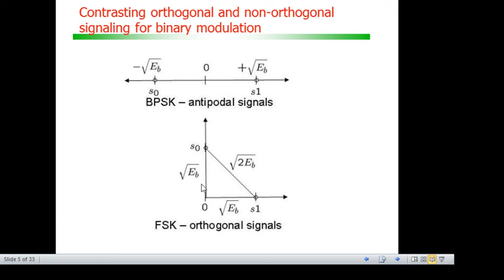Modulação e codificação de canal: orthogonal versus non-orthogonal binary modulation